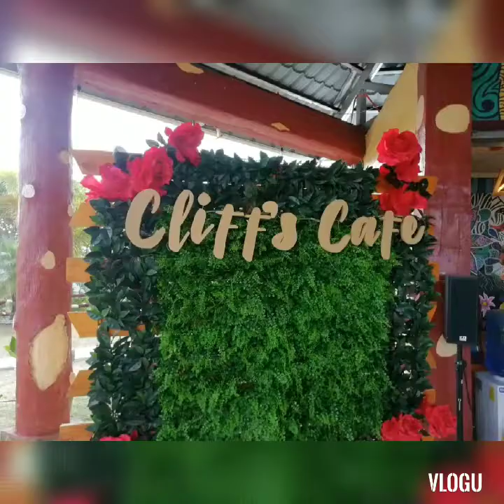CLIFF'S CAFE TALAINGOD Overlooking views